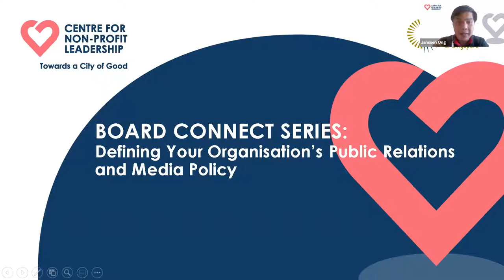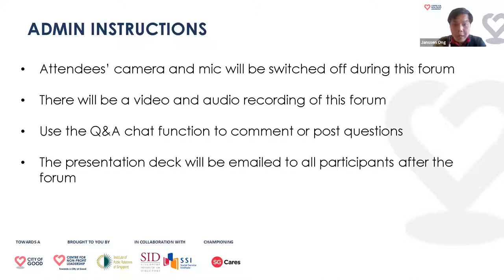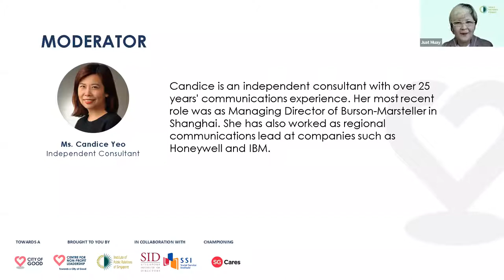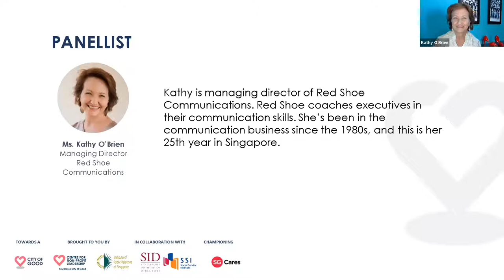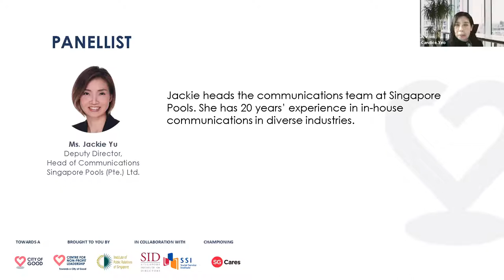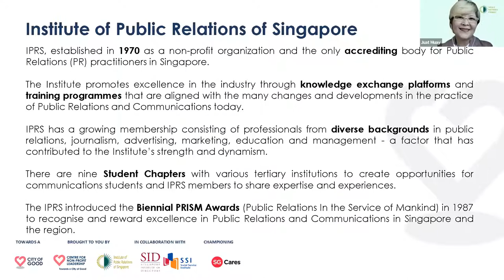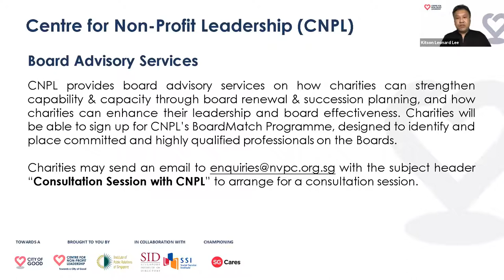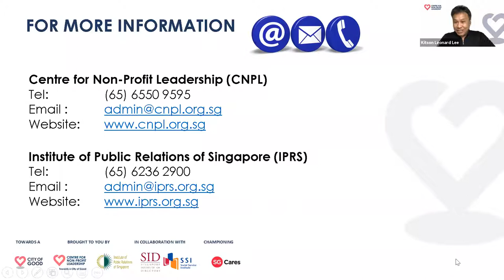Centre for Non-Profit Leadership - Board Connect Series: Defining Organisations' Public Relations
A well-defined public relations and media policy can help non-profit organisations build brand awareness to encourage donations, recruit new volunteers, and cultivate corporate partnerships. A sound policy maximises media opportunities, avoids conflicting messages, and fosters positive community relations. In this webinar, our speakers from the Institute of Public Relations Singapore share how best to establish strategic communications policies including social media and crisis communications management.